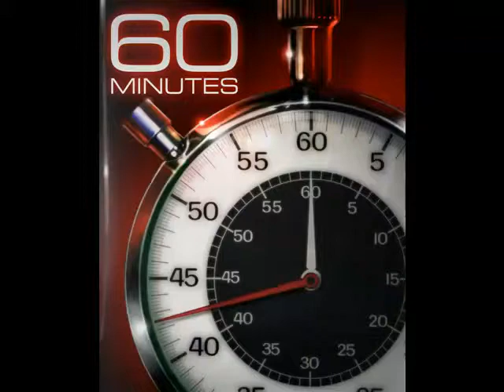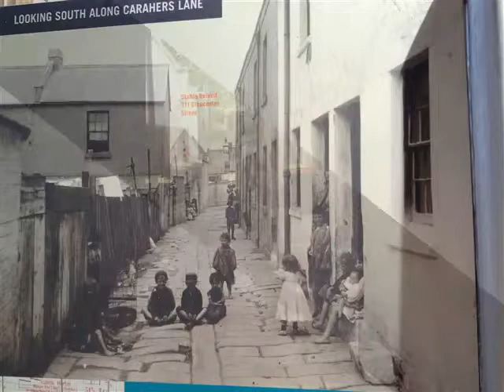The Rocks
The history of The Rocks by Olivia